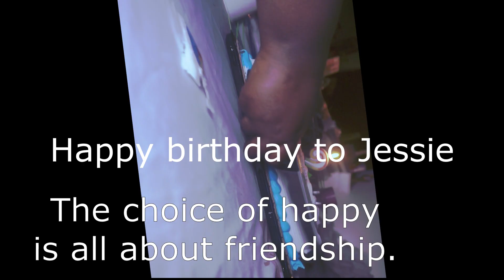Happy birthday To Jessie (Isabukuru yamavuko) by Tom Close Music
Happy birthday To Jessie
Tom close music Happy birthday